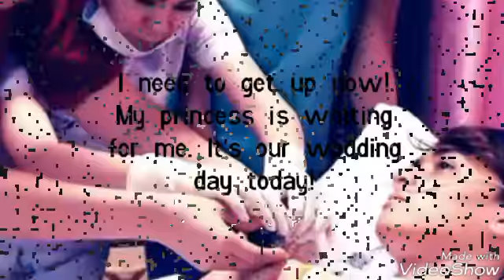Meet my Gen Z Chutor (Episode 15)